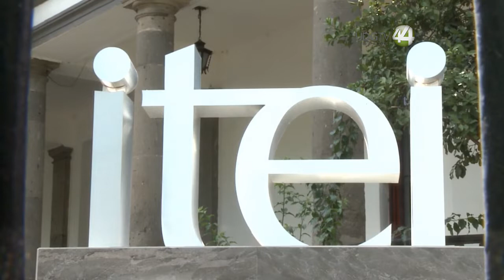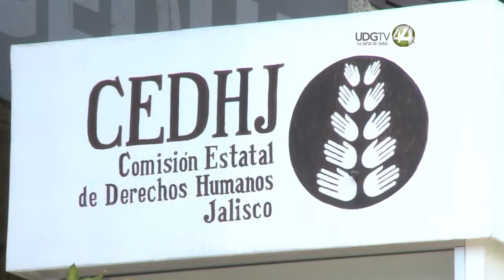Señala Hagamos simulación en evaluación a candidatas al ITEI